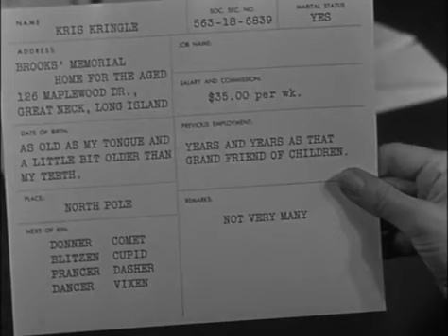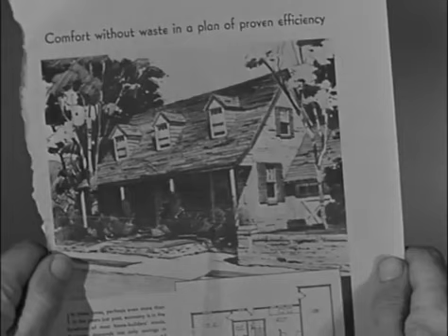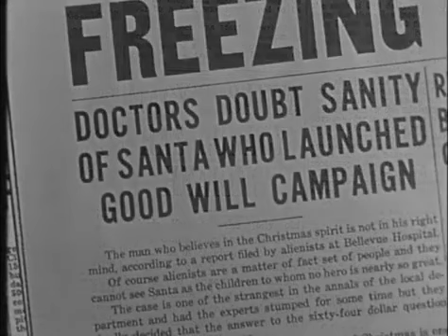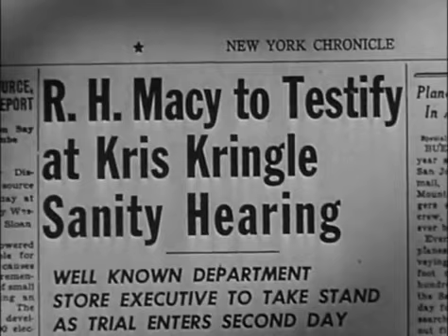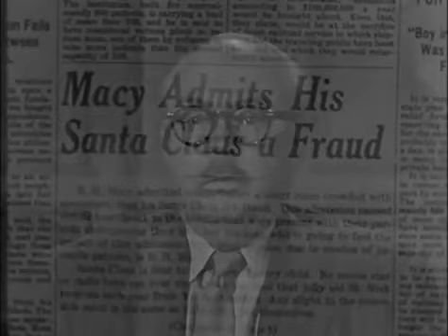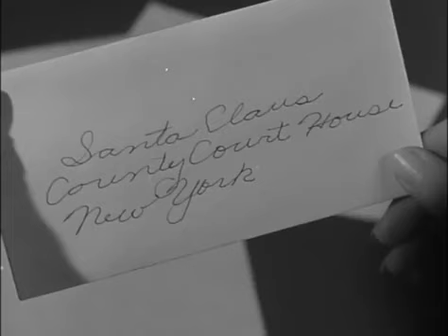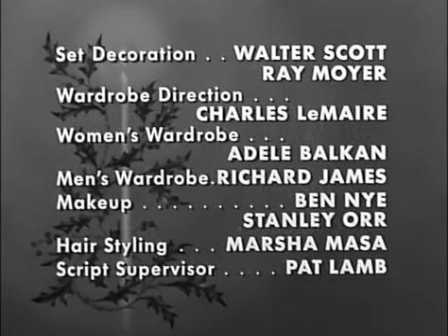THE MIRACLE ON 34th STREET • 1955 • Santa • Christmas Classic • Full Episode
A department store Santa Claus must prove that he is, in fact, the real Santa in a court of law.

"The Miracle on 34th Street" is the Christmas episode of the American anthology television series The 20th Century Fox Hour. Broadcast on December 14, 1955, it was directed by Robert Stevenson, with stars Macdonald Carey, Teresa Wright and Thomas Mitchell as Kris Kringle. One reviewer claimed this version was an improvement over the original movie, stating "shortening the tale has made it brighter and less saccharine."

The Miracle on 34th Street • 1955 • Full Episode • Christmas Classic

Directed by: Robert Stevenson
Written by: Teleplay
by John Monks, Jr.
Based on the screenplay by George Seaton
From the story by Valentine Davies

Cast
Macdonald Carey as Fred Gaily
Teresa Wright as Doris Walker
Thomas Mitchell as Kris Kringle
Sandy Descher as Susan Walker
Hans Conried as Mr. Shellhammer
Ray Collins as Judge Harper
Dick Foran as Thomas Mara
John Abbott as Dr. Sawyer
Don Beddoe as Mr. Macy
Whit Bissell as Dr. Pierce
Sara Berner as Woman Shopper
Herbert Vigran as Postal Clerk
Maudie Prickett as Miss Prossy
Paul Smith as Store Clerk
Herbert Hayes as Mr. Gimbel
Louis Towers as Peter
Earl Robie as Tommy Mara, Jr.